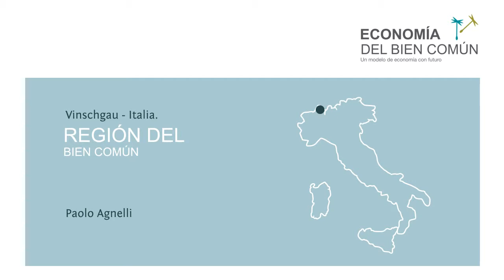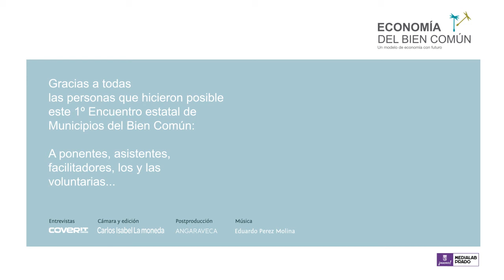Charla Italia: Región del Bien Común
Vinschgau - Italia.
Región del Bien Común

Ponente: Paolo Agnelli